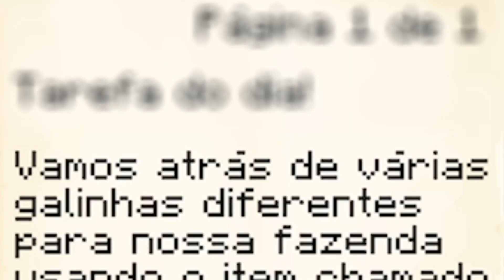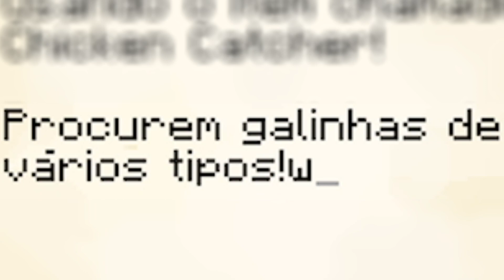NOVOS TIPOS DE GALINHAS no MINECRAFT! - Minecraft Fazenda EP.05